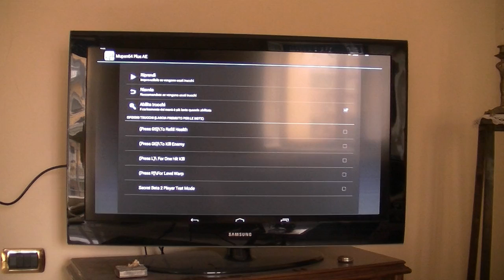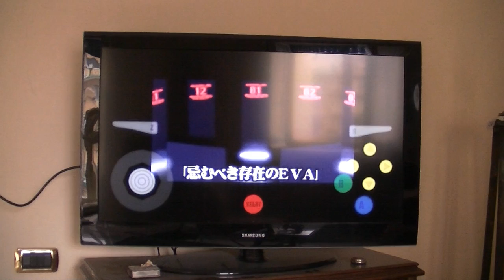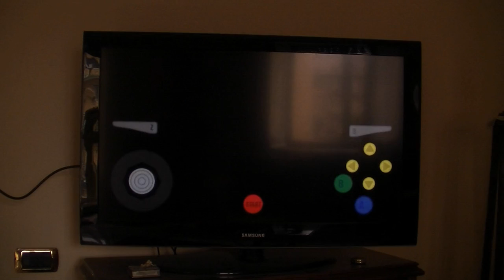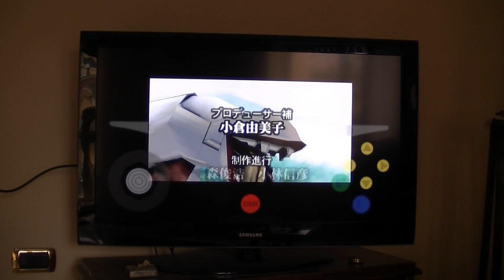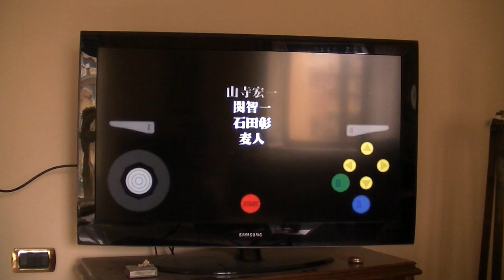Me playing Evangelion 64 on Samsung Galaxy Note 10.1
Mission 12.5 using the Mupen emulator.